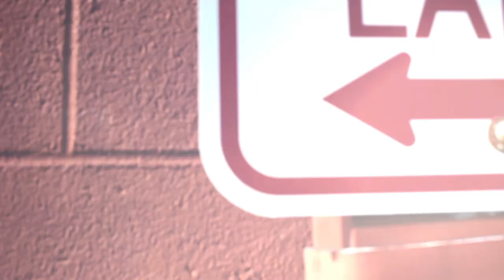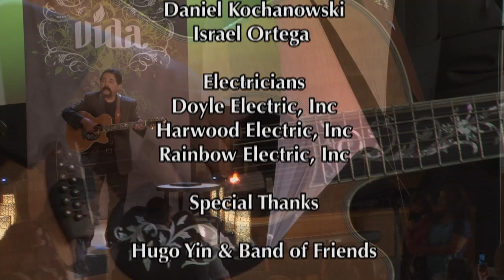8. "Comparte la Vida/Share the Life" with Jose V. Rojas—Yakima, WA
8. "Comparte la Vida/Share the Life" with Jose. V. Rojas —Yakima, WA

Executive Producer
Todd Gessele

Video Engineer & Production Audio
Richard Crowley

Lighting Director
Tim Adams of
Timato Productions

Stage Design
Todd Gessele

The Opener
Jay Wintermeyer

Camera & Grip
Joe Baker

Outreach Planners
Walter Pintos-Schmit
Vania Schimpf
Ramon Canals

House Audio
Daniel Kochanowski
Israel Ortega

Electricians
Doyle Electric, Inc
Harwood Electric, Inc
Rainbow Electric, Inc

Special Thanks

Hugo Yin & Band of Friends

Stan Maxted

Jay Wintermeyer

The Students and Faculty
of
Tri-Cities Jr Academy

Walla Walla Valley Academy

Season Performance Hall Staff

Motorhead Mechanics in Tri-Cities

Penske Truck Rental

Crew Meal Caterers

Local Pastors & Many Volunteers

Produced for the Upper Columbia
Conference of Seventh-day Adventists
by the North Pacific Union's Office of
Communication